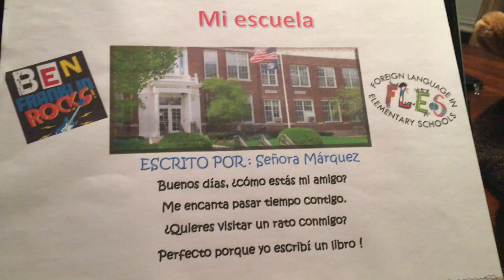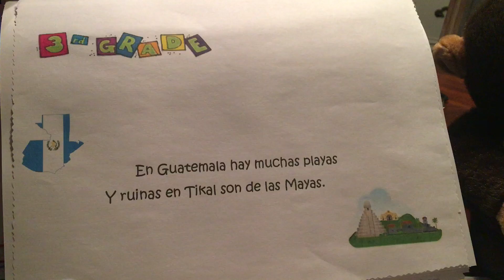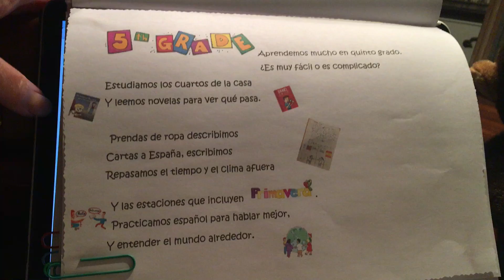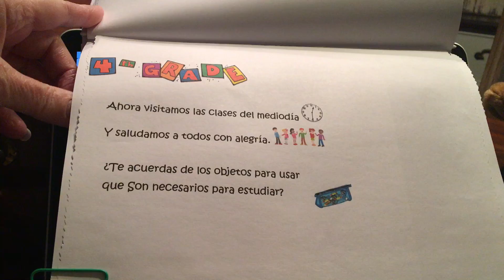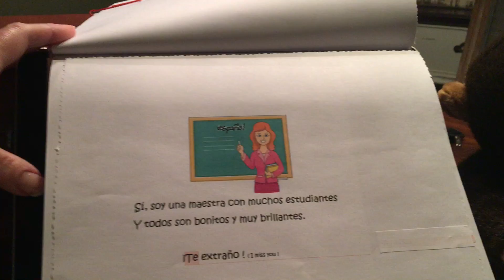Sra. Marquez - "Mi Escuela"